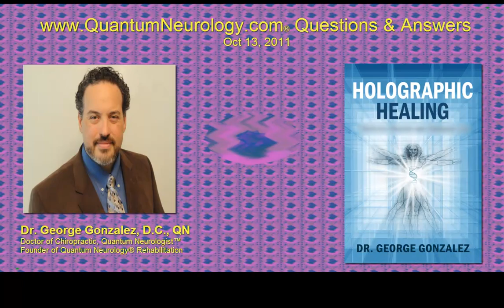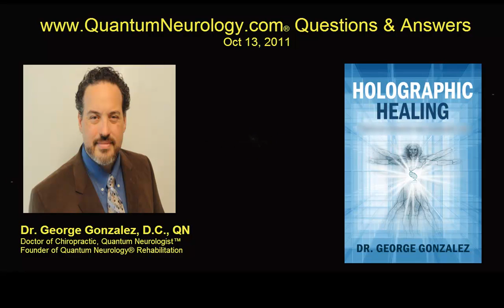Quantum Neurology® Q & A 10-14-11 clip 6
Dr. George Gonzalez, D.C.,QN Founder of Quantum Neurology® Rehabilitation answers questions on how to maximize Nervous System Healing.